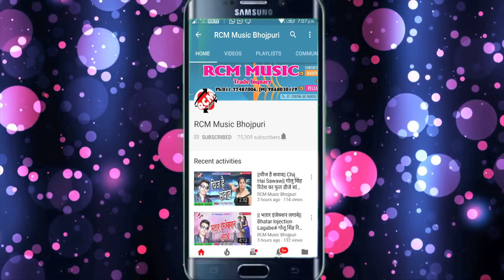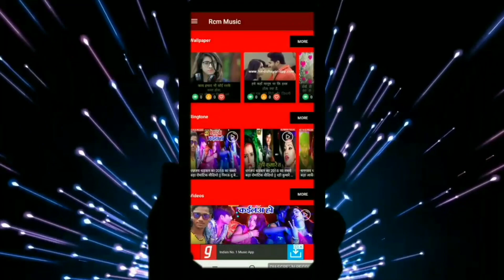Shikhar Lal का बड़ा छठ सांग || आदित दर्शन दी || Adit Darshan Di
Title: Adit Darshan Di
Singer:  Shikhar Lal
Lable: RCM Music
Lyrics: Shikhar Lal
Video Director:
DOP: